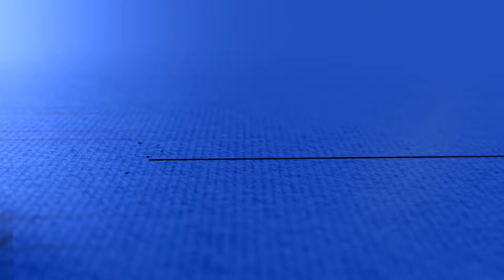Prof. Dr. H.C. Juergen Lehmann, President, Hof University - TechSparks 2017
Prof. Dr. H.C. Juergen Lehmann, President, Hof University, Applied Sciences, says its always best to develop things the Indian way for Indian customers